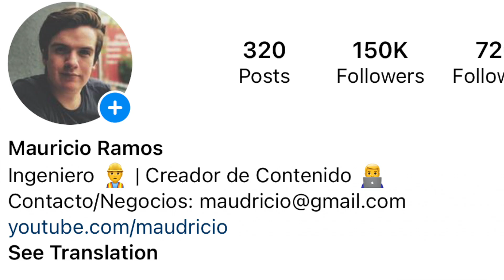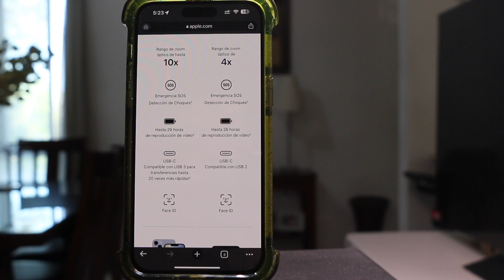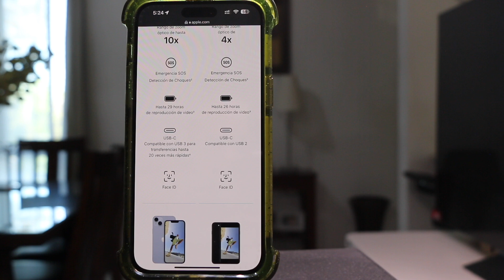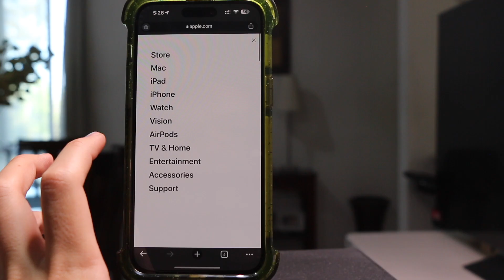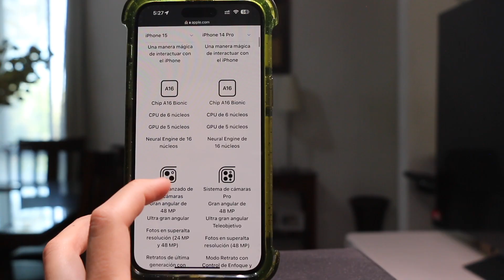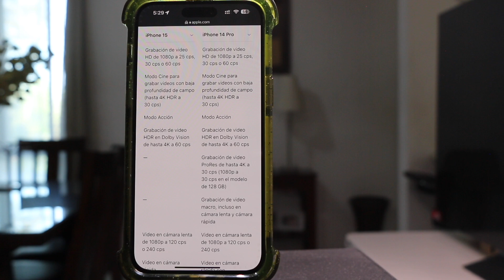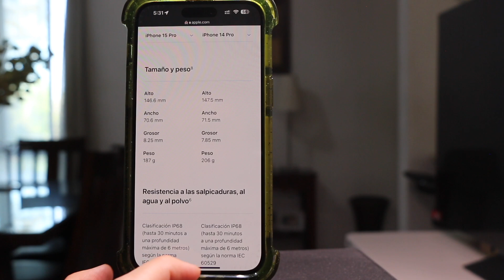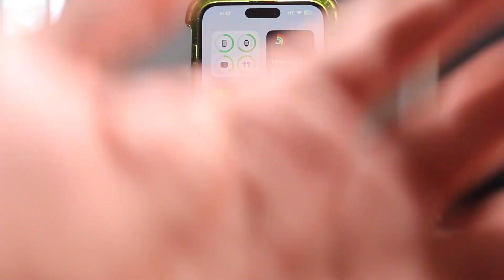LO QUE APPLE NO NOS DIJO SOBRE EL IPHONE 15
En este video hablamos sobre lo que no nos dijo Apple sobre el lanzamiento del nuevo iPhone 15 y iPhone 15 Pro.